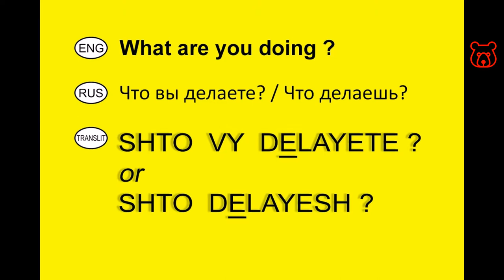How to ask in Russian 'What are you doing ?'